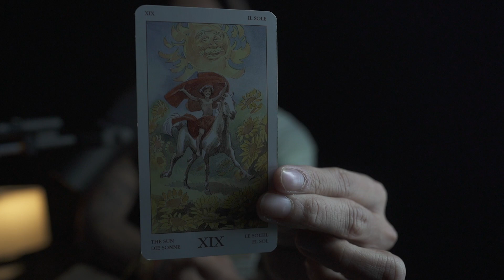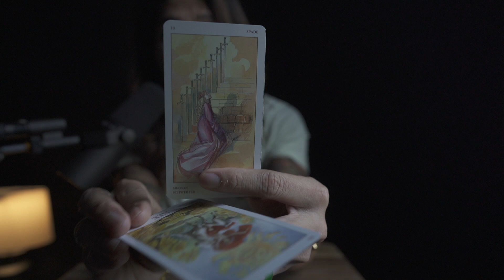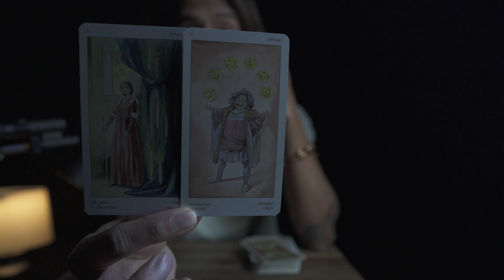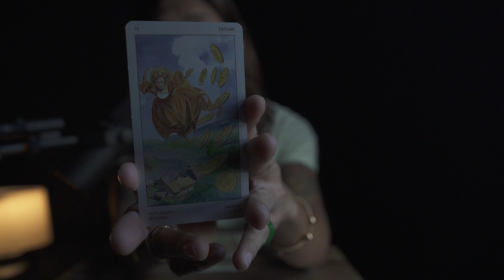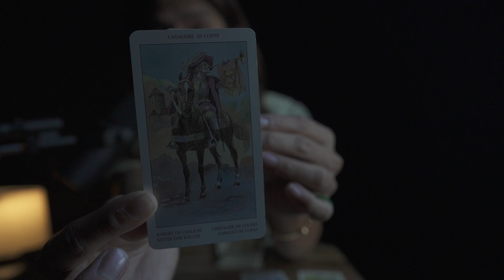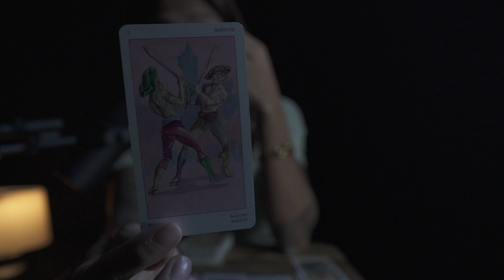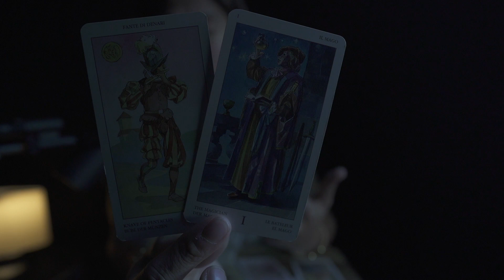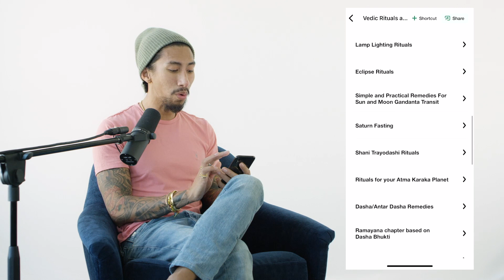DIVINE TIMING - THE REASON BEHIND THE EXCUSES! (ALL ZODIAC)